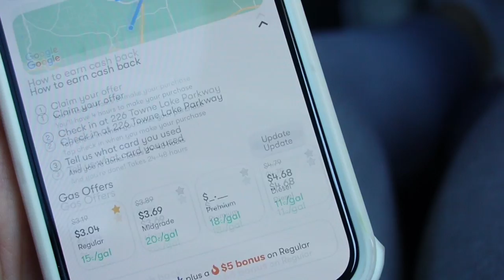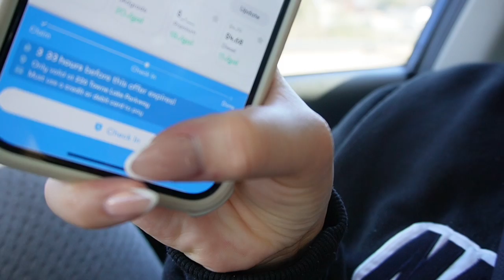A DAY IN THE LIFE OF A 20 YEAR OLD WIFE + MOM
to get $5 or more cash back on your first purchase of $10 or more.

                    Hey Family!

I hope you enjoyed today’s video. Make sure to hit my bell if you’re new to stay updated on my weekly. Content

Doona Stroller
Nursing Bras
Changing mat
Kyte dupe onesie
Nipple cream
Lactation Pills
Silver nipple cups
Momcozy Pumps
Bottle Soap
Play Gym
Breast Milk Storage Bags

 FAQ
•Age: 20
•Location: ATL
•Ethnicity: Haitian&White
•Posting schedule: Tuesday & Thursday @6PM EST + Sunday @3PM EST